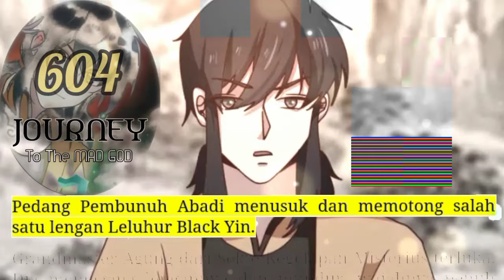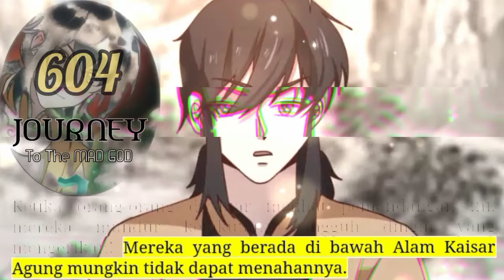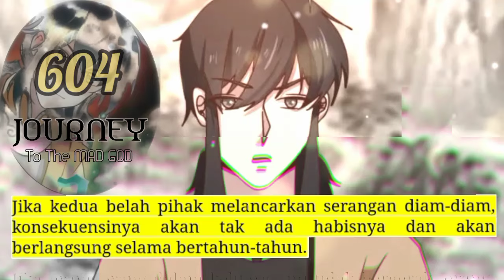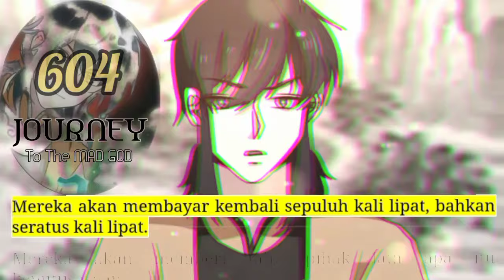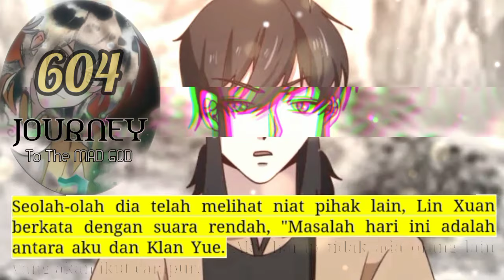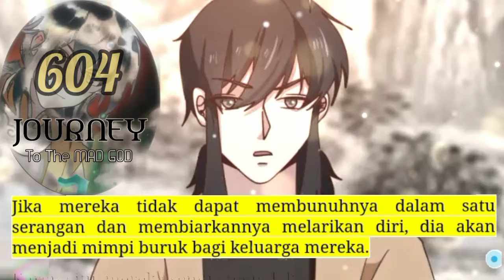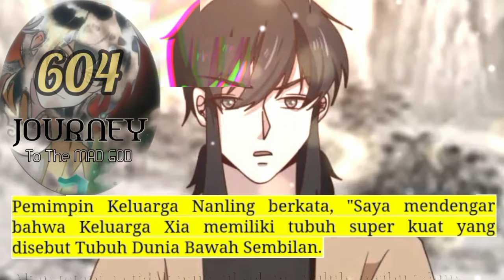Perjalanan Dewa Gila season 604